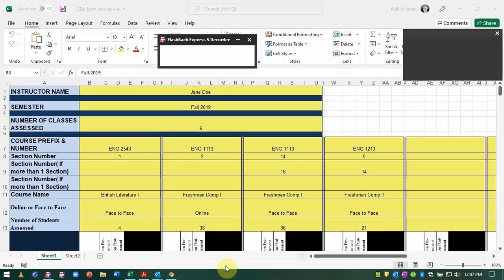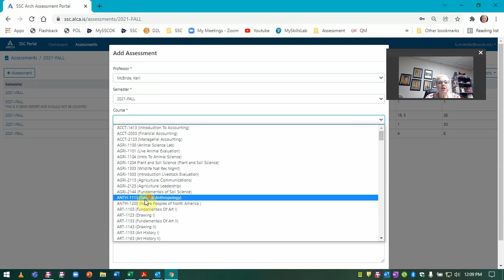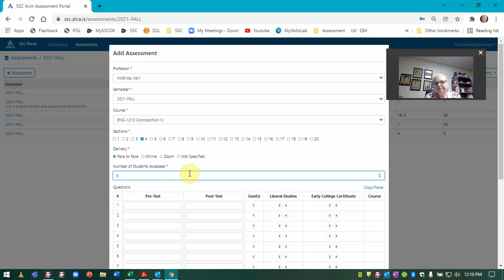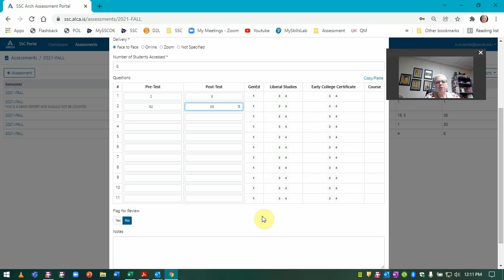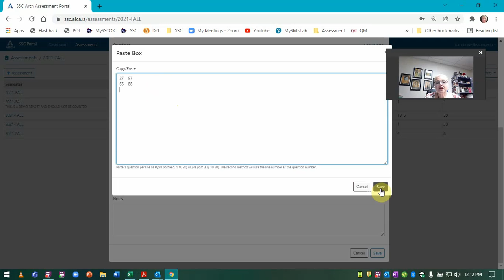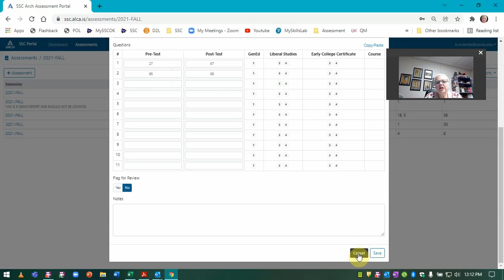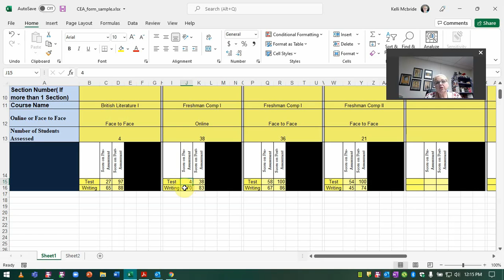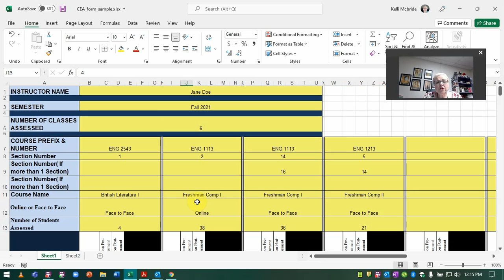CEA ALCA assessment instructions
This video walks faculty through the steps of filling out forms on the ALCA site and filling out the old CEA Excel spreadsheet.